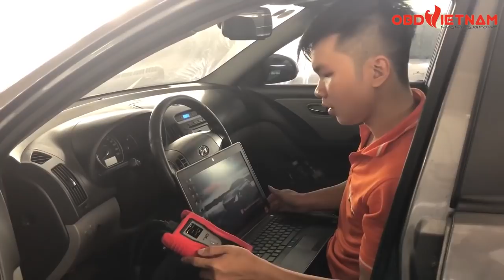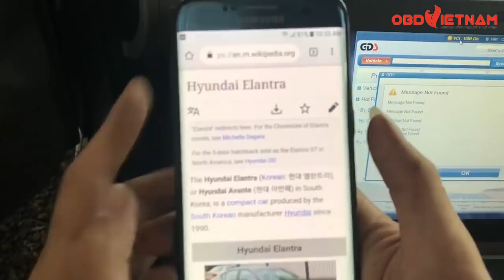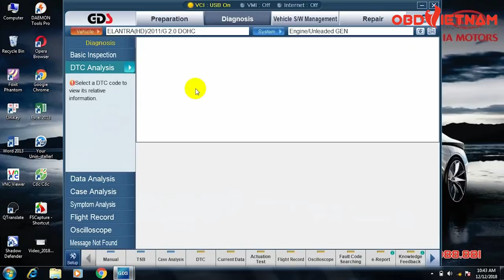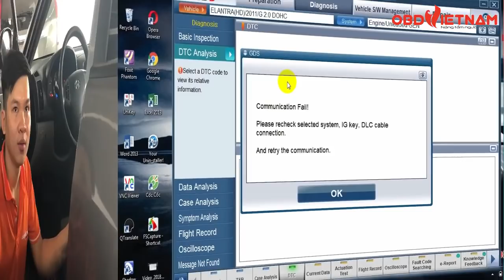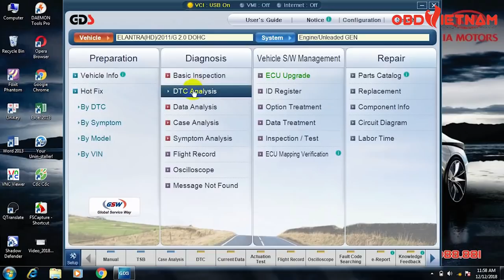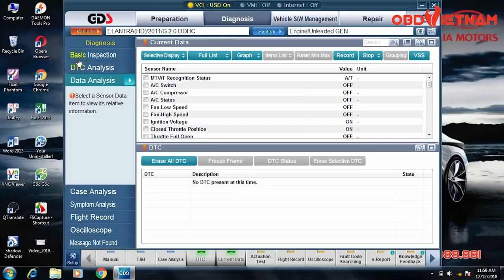Hướng dẫn kiểm tra lỗi trên dòng xe Huyndai Avante 2011 và cách kiểm tra cổng DLC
Cách Kiểm Tra Cổng Kết Nối DLC Không Nhận Tín Hiệu Trên Xe Huyndai Avante 2011

GDS VCI Hyundai – Kia là thiết bị chẩn đoán chuyên hãng với phần mềm chuyên sâu dành riêng cho 2 dòng xe Hyundai và Kia. GDS VCI lập trình để chẩn đoán lỗi, xem dữ liệu, cài đặt tất cả hệ thống trên xe và tích hợp hướng dẫn sửa chữa ngay trên thiết bị. Phần mềm chuyên hãng, cập nhật liên tục và nhanh nhất nhiều dòng xe mới.

OBD Việt Nam là công ty chuyên nghiên cứu và cung cấp các giải pháp liên quan tới công nghệ chẩn đoán trên xe ô tô – xe máy – máy công trình trên lãnh thổ Việt Nam. Với phương châm "ĐƯA CÔNG NGHỆ VỀ VỚI MỌI GARAGE", OBD Việt Nam - những người làm kỹ thuật mong muốn sẽ có những sản phẩm tốt nhất mang đến tận tay khách hàng. OBD Việt Nam luôn cam kết về chất lượng, giá thành cũng như chính sách làm thỏa mãn người dùng sau bán hàng.

Hotline: 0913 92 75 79 - Mr. Cường